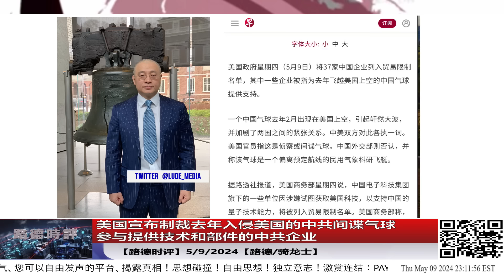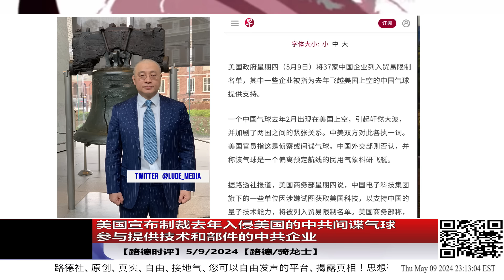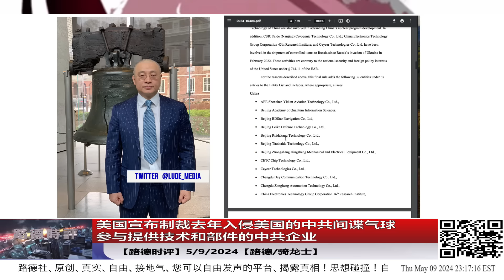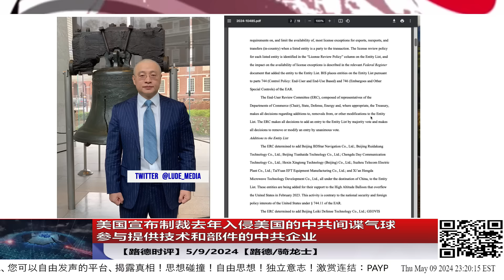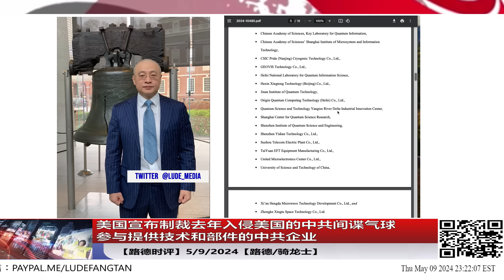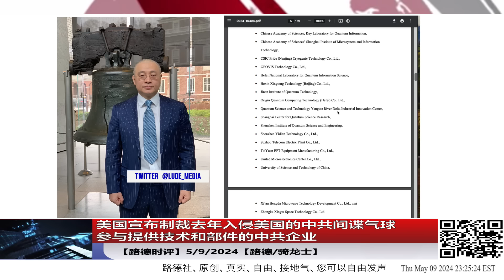美国宣布制裁去年入侵美国的中共间谍气球参与提供技术和部件的中共企业